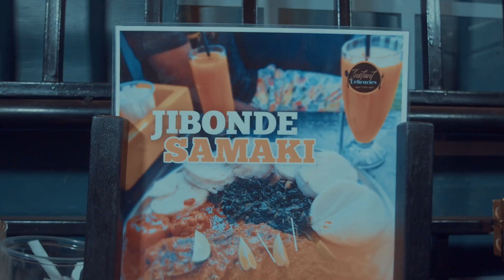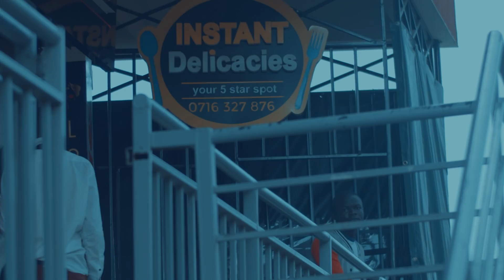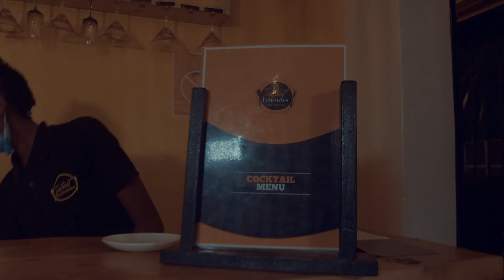ROOMMATES EPISODE 9